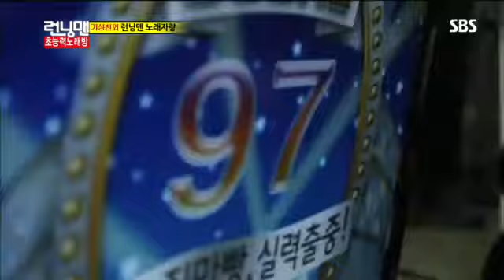런닝맨 초능력노래방 #18